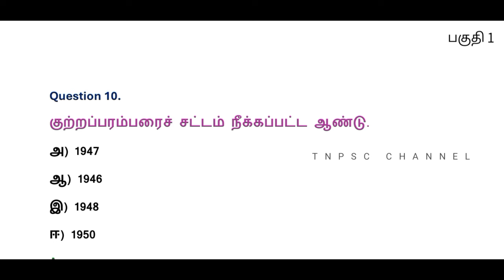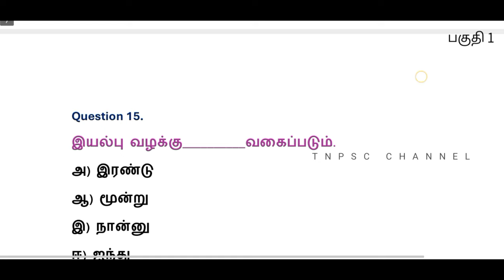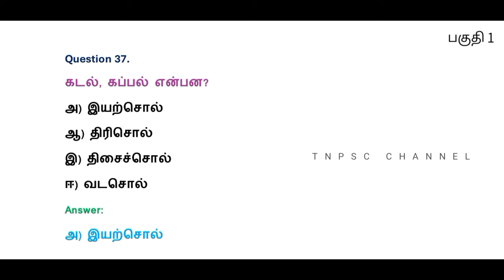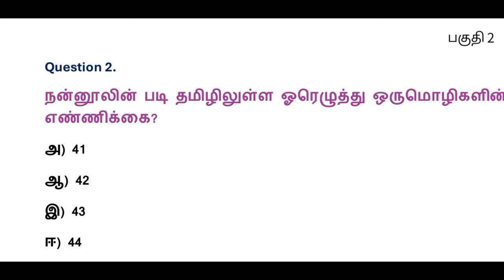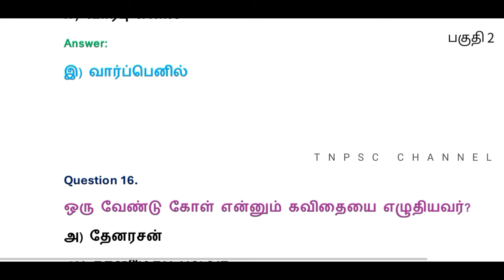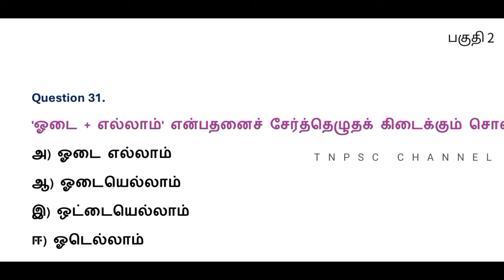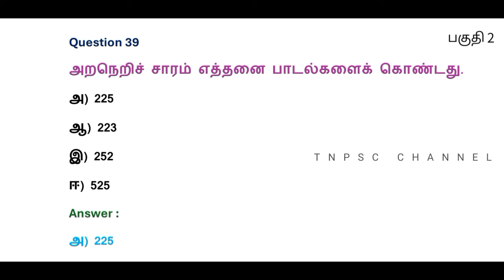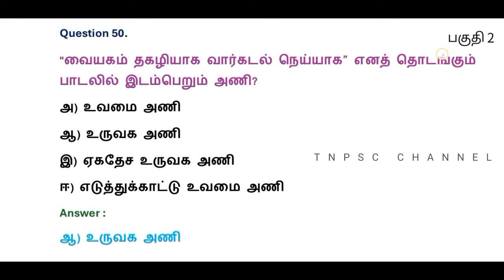tnpsc group 4 exam 2024 | vao | group 1 | mhc exam 2024 | tamilnadu government| pothu tamil question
tnpsc group 4 exam 2024 | vao | group 1 | mhc exam 2024 | tamilnadu government | pothu tamil question | tamil question and answer | group 4 exam in 2024

TNPSC CHANNEL